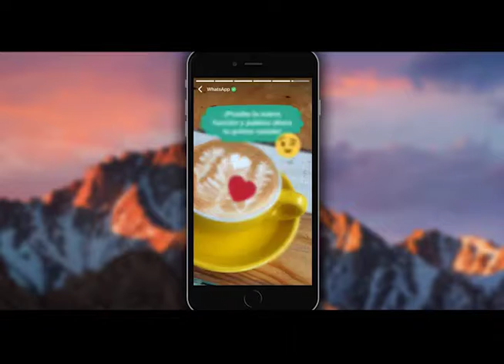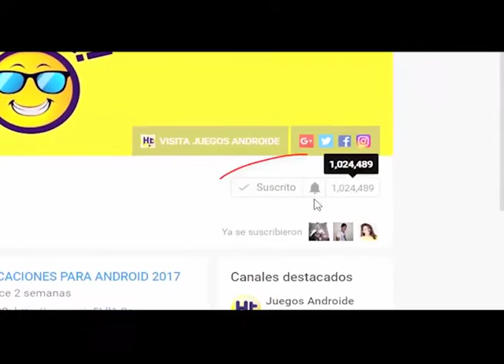DESDE LA U - NUEVAS ACTUALIZACION WASSAP